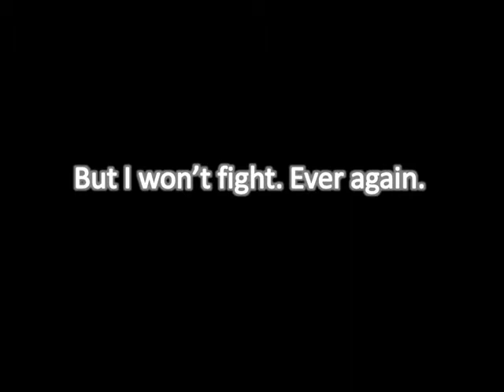Sonic: Shadowed Secrets Trailer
The trailer for my new series!

This story will be based about 2 months after Sonic Split. I won't reveal much now, but you will soon see the plot unfold when Episode 1 is released! Enjoy!